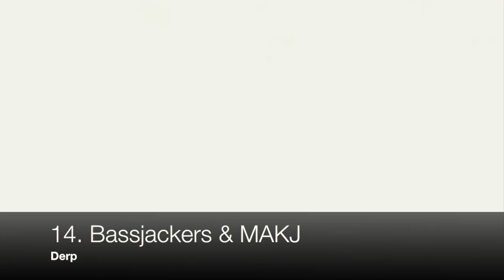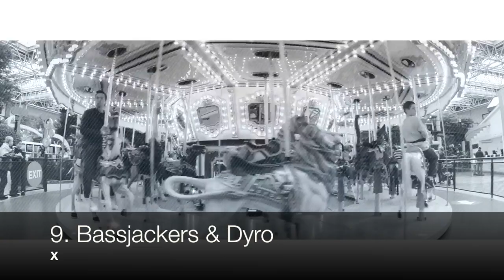[Top 25] Best Bassjackers Tracks [2017]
Tracklist:
25. Bassjackers – Get Loud
24. Bassjackers & Brooks - Joyride
23. R3hab & Bassjackers – Raise Those Hands
22. Bassjackers x Lucas & Steve feat Caroline Pennell – These Heights
21. Bassjackers & Jay Hardway - Dinosaur
20. Bassjackers feat Mat B - Destiny
19. Bassjackers vs Breathe Carolina & Reez – Marco Polo
18. Bassjackers  vs Skytech & Fafaq - Pillowfight
17. Bassjackers & Brooks - Alamo
16. Bassjackers & Joe Ghost & MoTi – On The Floor Like
15. Bassjackers – Bring That Beat
14. Bassjackers & MAKJ - Derp
13. Bassjackers & Jay Hardway – El Mariachi
12. Bassjackers & KSHMR feat Sidnie Tipton - Extreme
11.  Bassjackers feat Luciana - Fireflies
10. Bassjackers & Dyro - Grid
9. Bassjackers & Dyro - X
8. Afroack & Bassjackers – What We Live For
7. Bassjackers – Mush Mush
6. Bassjackers - Crackin
5. Bassjackers - Savior
4. Showtek & Bassjackers – Hey!
3. Breathe Carolina & Bassjackers feat CADE – Can’t Take It
2. Bassjackers & Thomas Newson – Wave Your Hands
1. KSHMR & Bassjackers feat Sirah – Memories